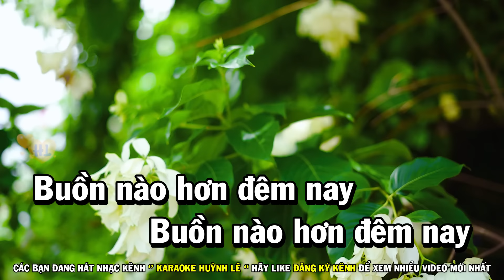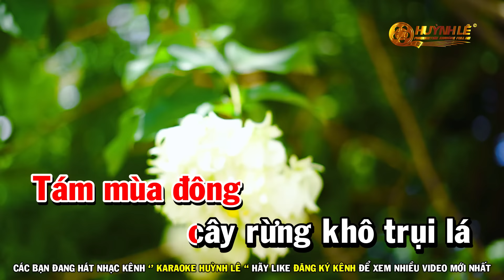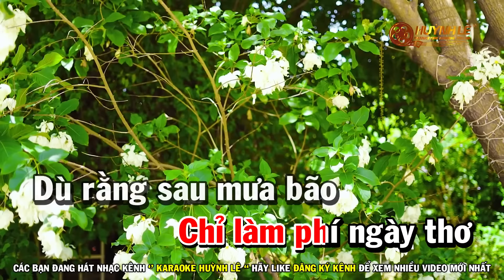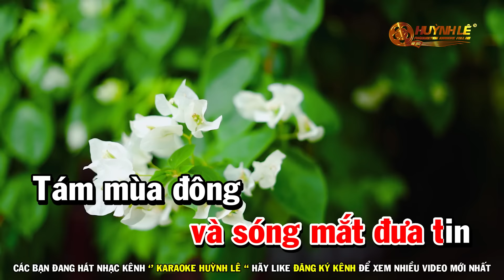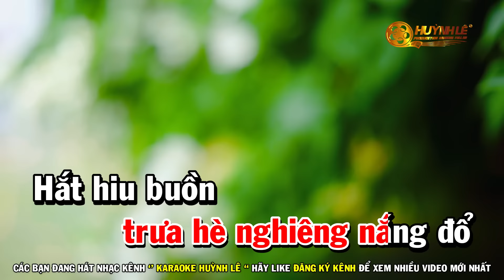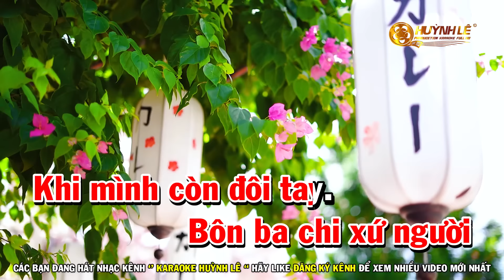Karaoke Xin Thời Gian Qua Mau - Tone Nữ Nhạc Sống | Huỳnh Lê